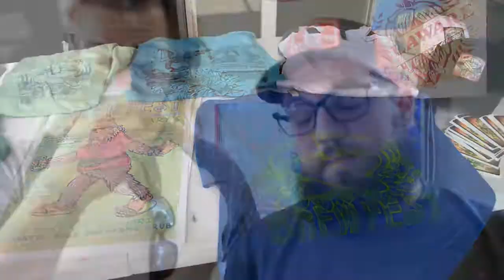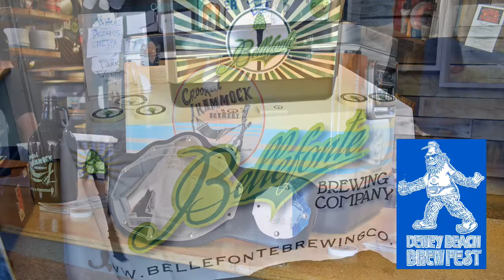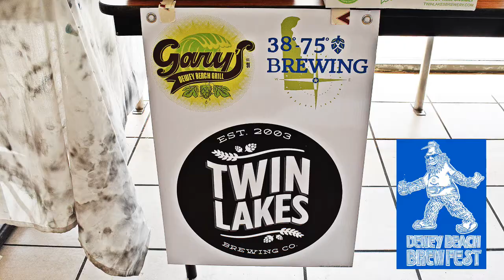Dewey Beach Brewfest 2018 - Brewtopia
Join us for the 9th Annual Dewey Beach Brewfest at 38 75 Brewing & Gary's Dewey Beach Grill, where brewers near & far come to showcase upcoming new releases & show off some old favorites!